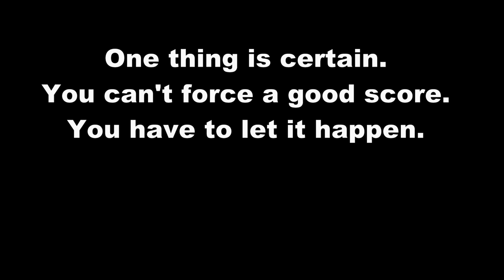Drop your handicap from 9 to 5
This may well be the hardest thing to talk about. Especially as I have never seen you play. I can't begin to guess at what your weakness might be.
But usually it's trying to hit the ball real hard.
Not managing practice by playing too much.
Not quite having the hsort game sharp enough when things go wrong.